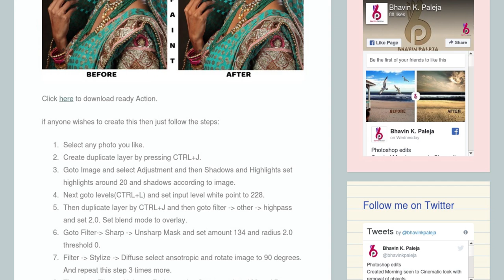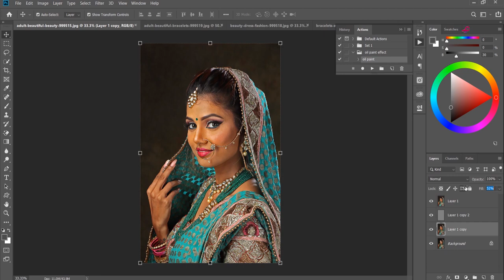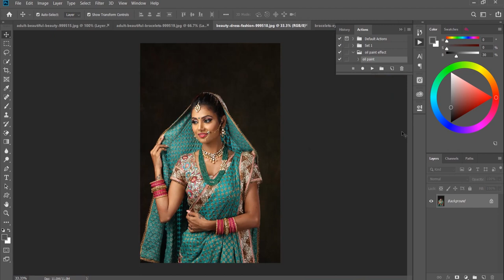Oil Paint Effect action tutorial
and then watch the video so you can follow steps.